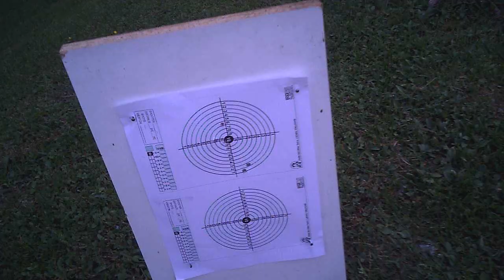Air rifle shots - North Ice HD camera eyewear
Testing North Ice HD camera eyewear with first person air rifle shots.
The glasses are not really worth it to be honest. 720p video gets grainy even under good lighting, 30fps is too blurry for an action camera, and the cmos censor is hard to stabilize and it narrows the low field of view even more.